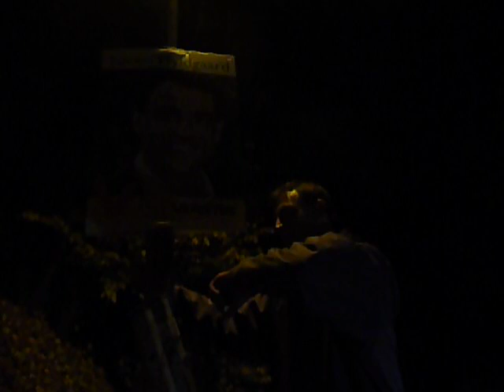Søren Hyldgaard Kommunalvalg Rudersdal Valgplakat Nat